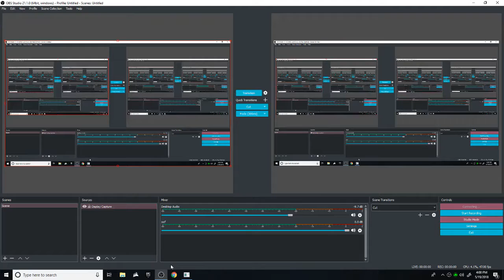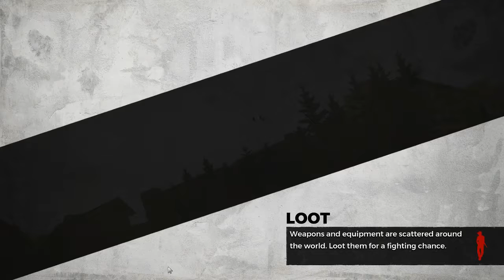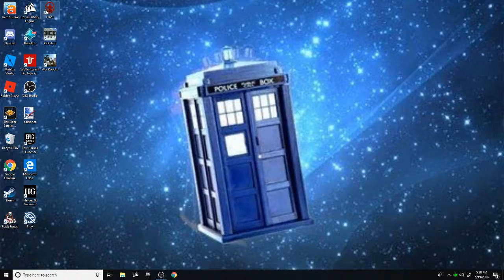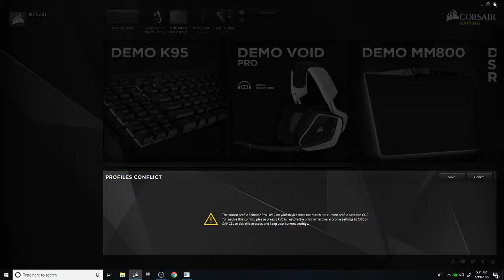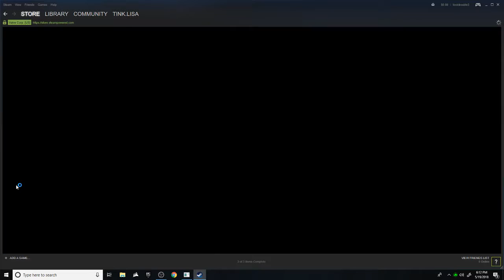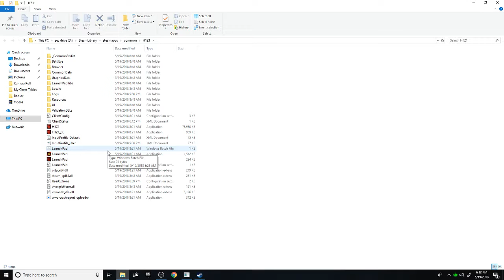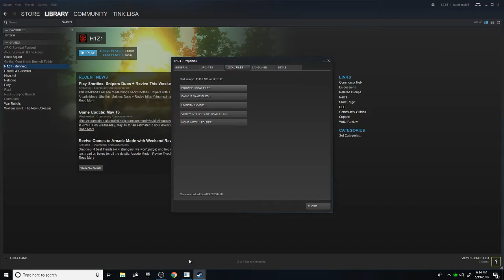Rectify Live Stream